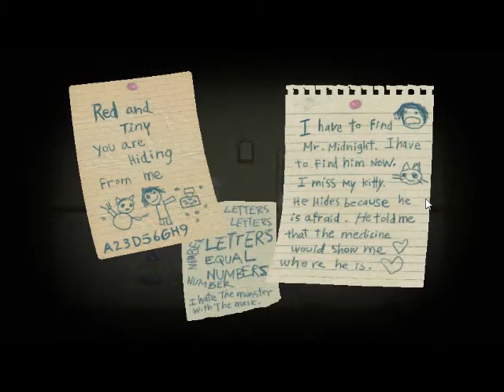Fran Bow part 2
Second Part of me playing Fran Bow.